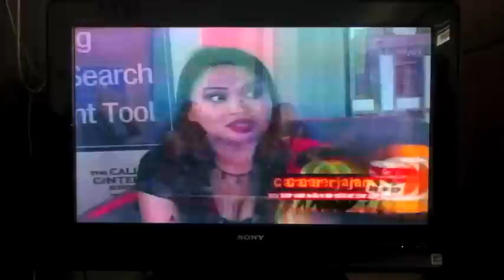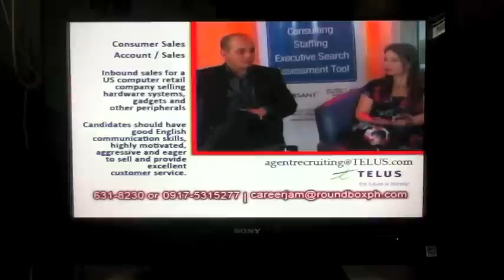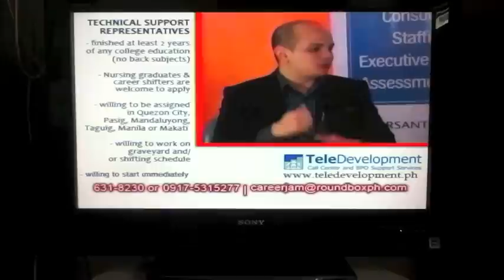Sasha Manuel, Career Jam on Studio 23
Career Jam on Studio 23
Episode 3, 20 August 2011
Career Soup segment
Host: Eri Neeman

Guests:
Sasha Manuel of StyleManila.com
Rocky Lim and Gerard Balao of TDS